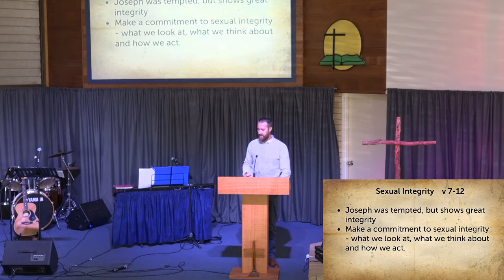9/8/20. Sunday Live Service